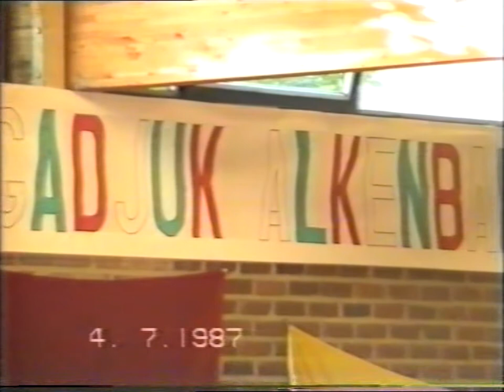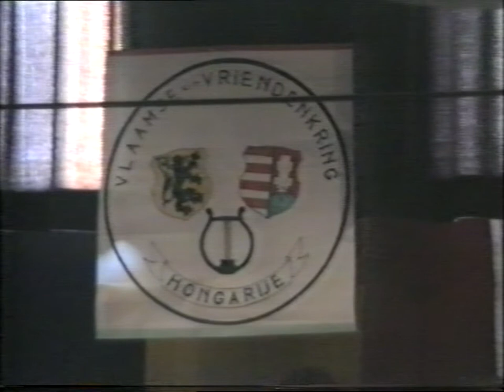Kórustalálkozó, Fehérgyarmat-Alken-Gent-Brugge 1987 (Belgium)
A fehérgyarmati zenetagozatosok turnéja Belgiumban (1987).